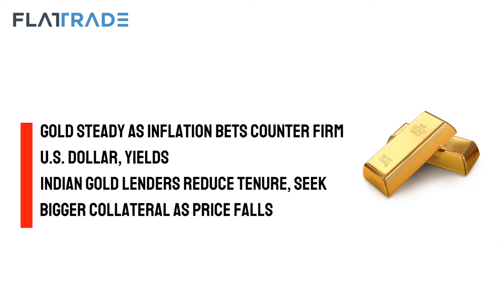Market News 05-04-2021